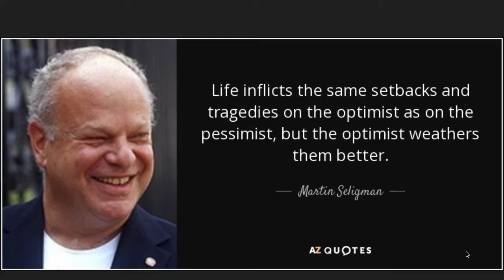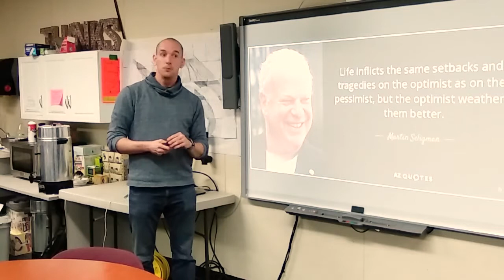The biggest pitfall of gifted students: Learned Helplessness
"One of the biggest dangers in the development of gifted students is that at some point along the way, they fall into the trap of learned helplessness. Because they fail to feel successful in life they draw the conclusion: I cannot succeed.

In this presentation Tijl Koenderink outlines the theory of learned helplessness and start pointing in a direction of a solution.